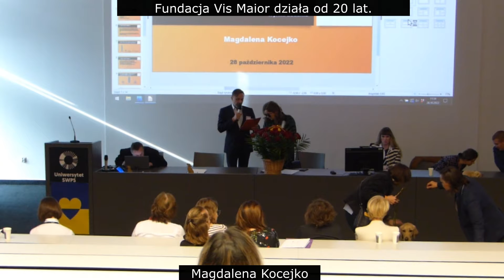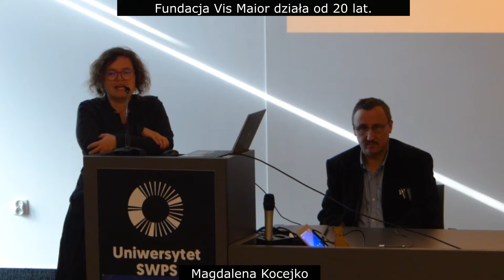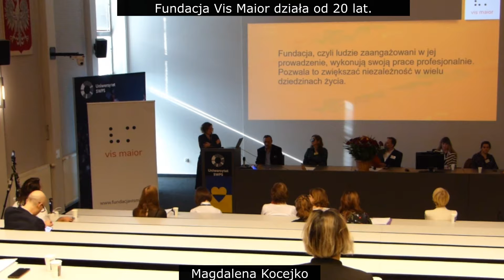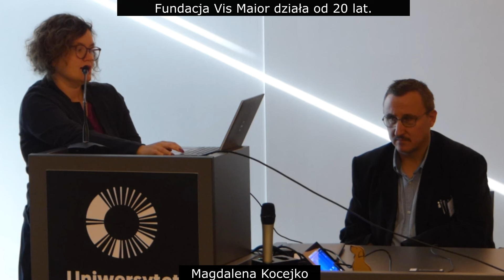Badania barier i oczekiwań klientów Fundacji – Magdalena Kocejko